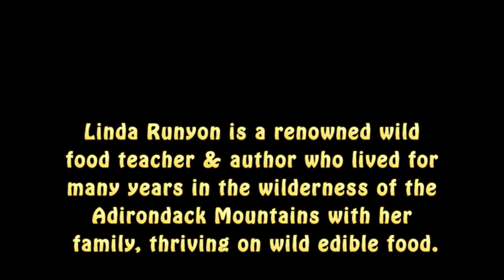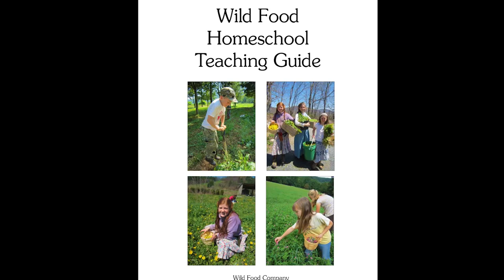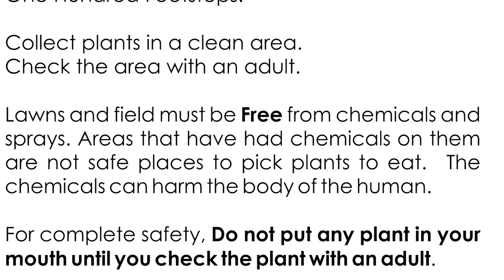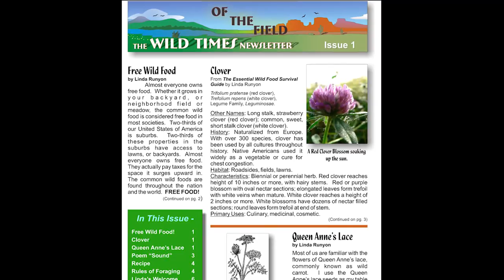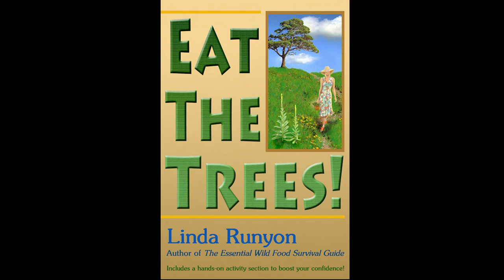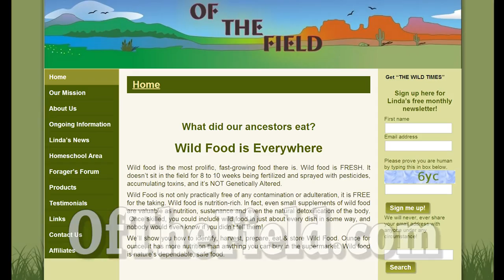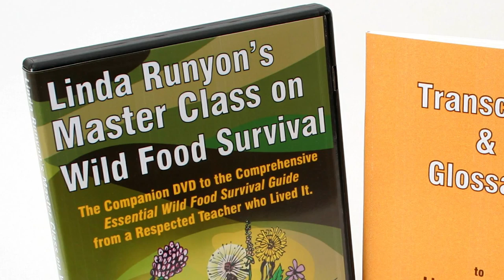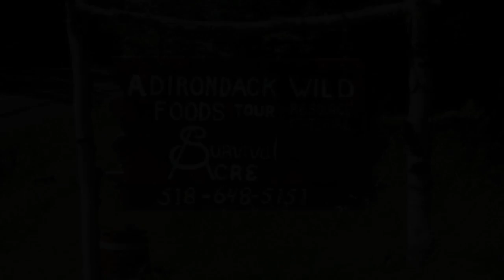Linda Runyon Wild Food Radio, Episode 1: Teaching Wild Food to Children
Teaching Wild Food to Children

Linda Runyon teaches how she instructs children about basic wild edible plants in this illustrated radio show. George Whitehurst Berry, host of GCN's Crash Are You Ready!? (a survival preparedness show now off the air) interviews wild food teacher, Linda Runyon.

He has Linda reveal how she would go about teaching the topic.

Specific rules for the kids.
Dandelions, how many can they eat?
What parts?
Wild rose
Violets in a dessert
Maple "helicopter" seed whirligigs (samaras)
Wild strawberry as toothpaste!
Edible pine trees

Included as well is the emphasis on how eating free and nutritious wild food can help deal with escalating food prices,and that children can learn at an early age how to help the family stretch food dollars by providing this free edible bounty.

Linda touches on various books and products that she's authored over the years, and shares freely from them.

We have 143 shows that Linda did with George, so we're just getting started!

37 minutes, advertisements deleted
Closed Captioned